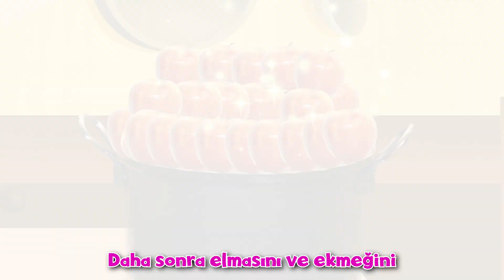Sihirli Kazan | Türkçe Masallar Hikayeler | A Story Turkish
Sihirli Kazan
Türkçe Masallar Hikayeler | A Story Turkish

by Adisebaba